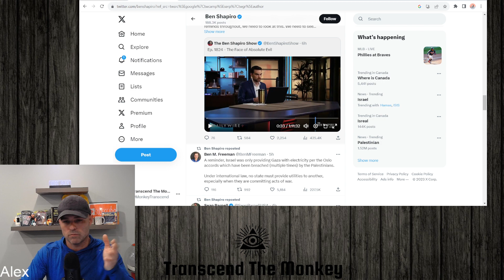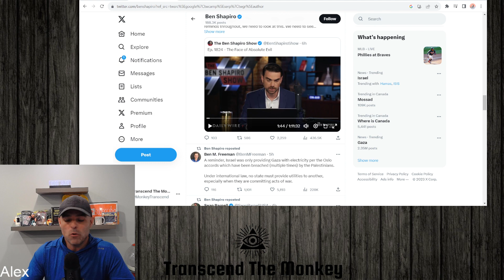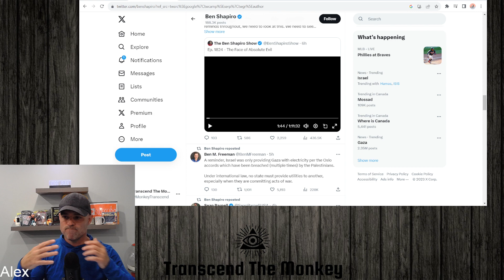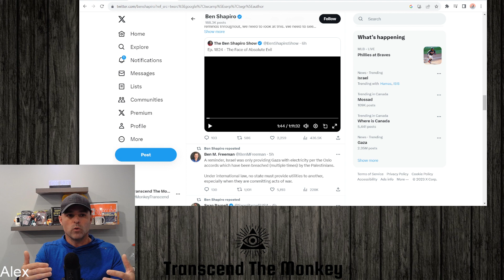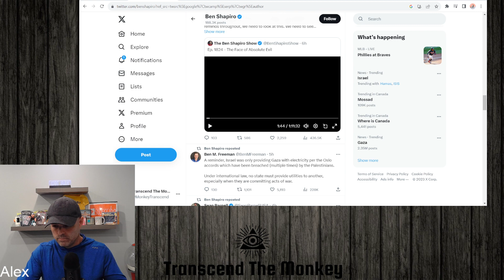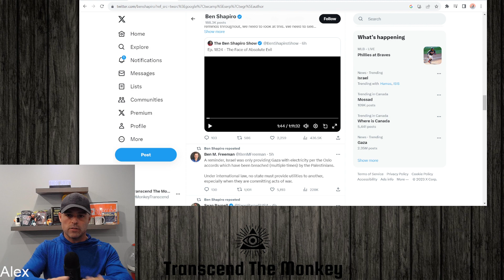Ben Shapiro Wants Retaliation For Hamas Attacks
In this clip from my weekly podcast I talk about Ben Shapiro and his very outspoken support for the state of Israel.  I discuss his biased position on the conflict and support it.  I also suggest that due to his level of influence he needs to try to keep his emotion out of the conflict and try to take a balanced approach.  Although I do not blame his for his expressed opinions.